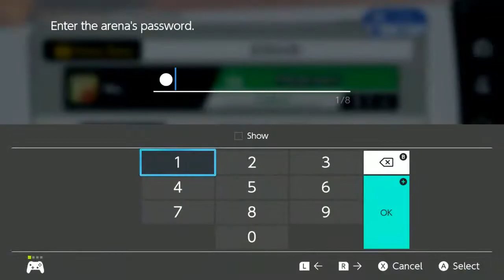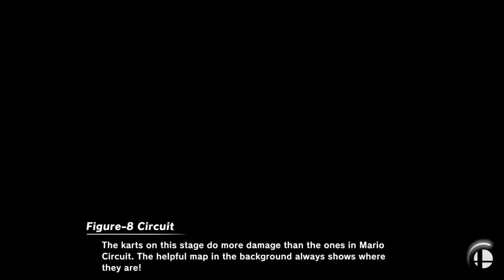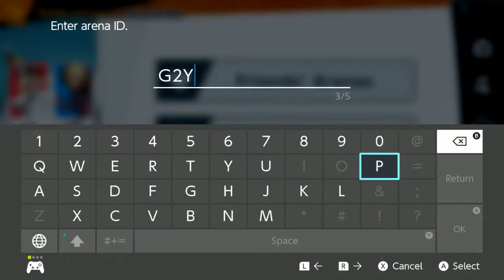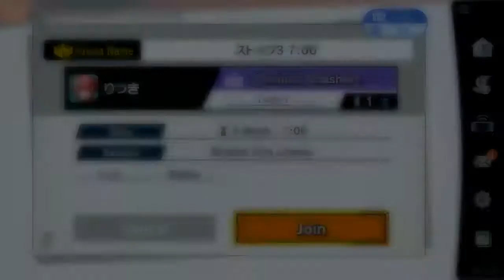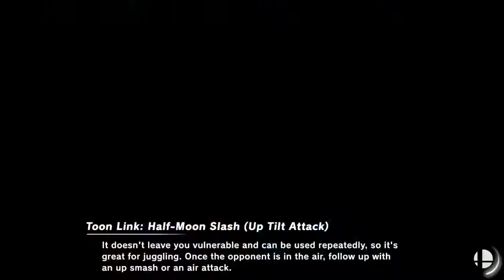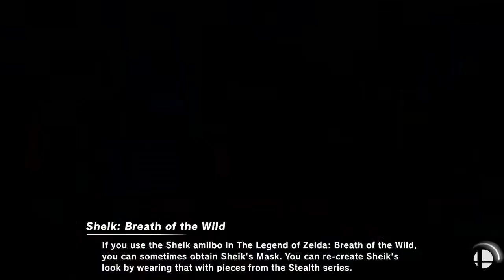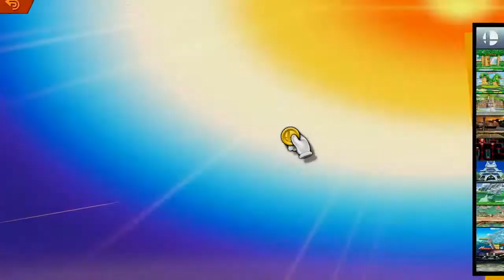Smashmate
Description here.